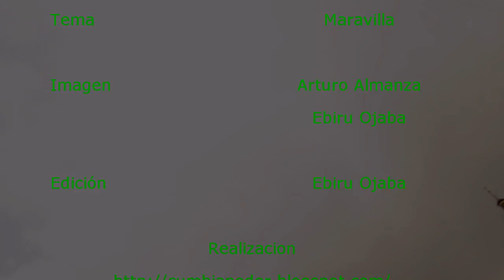Fantasma en Bogotá - Maravilla - Cumbia Villera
Video de la canción Maravilla del grupo Fantasma de Argentina, realizado por Cumbia Poder & Porro,en varias locaciones del centro de Bogotá, durante la estadía del Grupo en esta ciudad en Enero de 2012 para presentarse en El Festival Centro.